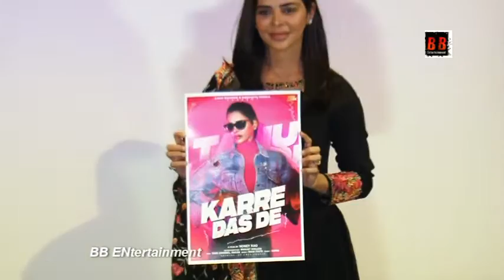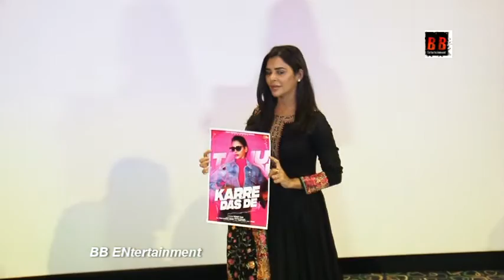Siddharth Khosla & 121 DB Records Launch Video Song KARRE DAS DE with Nivedita Chandel